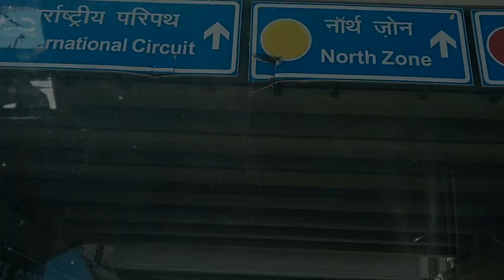STUNT SHOW at BUDDHA INTERNATIONAL CIRCUIT || RACING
We went to the BUDDHA INTERNATIONAL CIRCUIT to attend the event on 7th october.
The event consisted of Races between different motorcycles and cars and a stunt show too.

►Song Name: Adrenaline
►Band/Group: Bridge To Grace